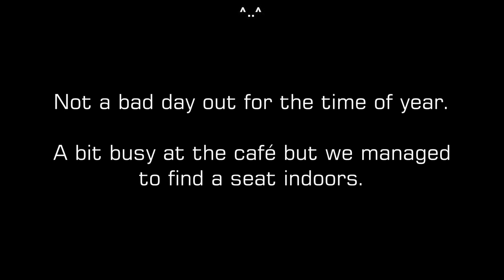Moonshiners MCC - 2023 - A10 to The Kabin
A Boxing Day ride out for breakfast at The Kabin café, in Kinlet.